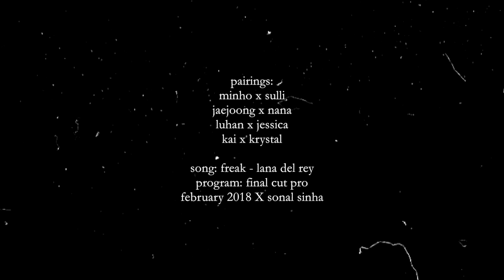Multiship | ❝Freak❞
pairings: choi minho x choi jinri, kim jaejoong x im jinah, luhan x jung sooyeon, kim jongin x jung soojung
song: freak - lana del rey
program: final cut pro
february 2018